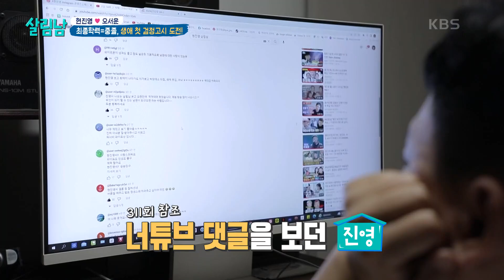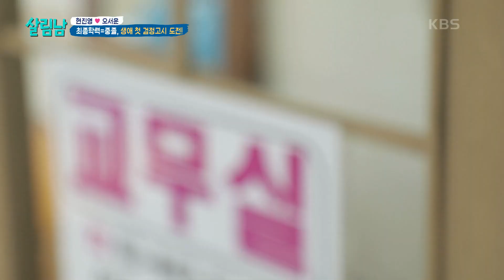최종학력 중졸...! 현진영이 생애 첫 검정고시 도전? 고졸에 도전하다 [살림하는 남자들/House Husband 2] | KBS 230701 방송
최종학력 중졸...! 현진영이 생애 첫 검정고시 도전? 고졸에 도전하다